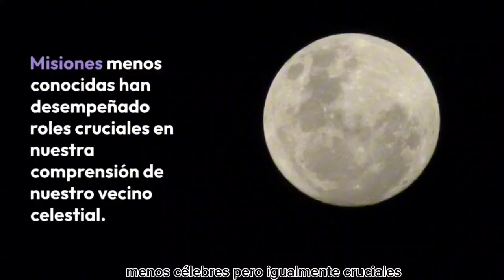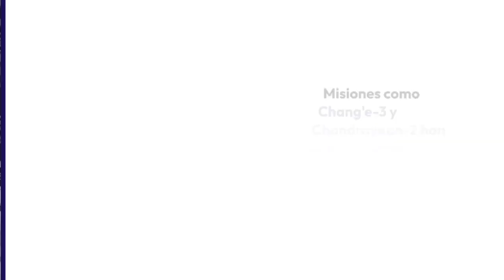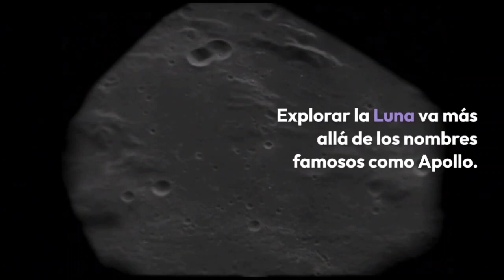La Luna exploraciones poco conocidas